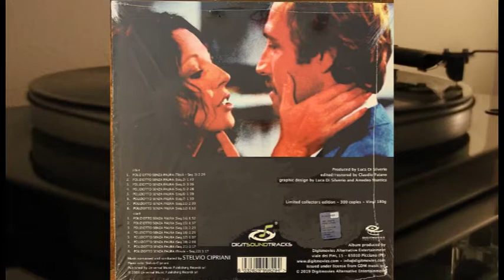Stelvio Cipriani - Poliziotto Senza Paura Magnum Cop - vinyl lp album - Maurizio Merli Joan Collins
Side A

1. Poliziotto Senza Paura (Titoli – Seq.1) 2:29
2. Poliziotto Senza Paura (Seq.2) 1:43
3. Poliziotto Senza Paura (Seq.3) 3:06
4. Poliziotto Senza Paura (Seq.5) 2:28
5. Poliziotto Senza Paura (Seq.6) 1:39
6. Poliziotto Senza Paura (Seq.7) 1:50
7. Poliziotto Senza Paura (Seq.11) 2:39
8. Poliziotto Senza Paura (Seq.12) 1:53

Side B

1. Poliziotto Senza Paura (Seq.14) 1:52
2. Poliziotto Senza Paura (Seq.15) 1:37
3. Poliziotto Senza Paura (Seq.13) 2:23
4. Poliziotto Senza Paura (Seq.16) 2:25
5. Poliziotto Senza Paura (Seq.17) 1:07
6. Poliziotto Senza Paura (Seq.19) 2:08
7. Poliziotto Senza Paura (Seq.21) 2:17
8. Poliziotto Senza Paura (Finale - Seq.22) 1:17

Composed By, Conductor, Piano – Stelvio Cipriani
Edited By, Remastered By – Claudio Fuiano
Graphic Design – Amedeo Mantica
Producer, Graphic Design – Luca Di Silverio